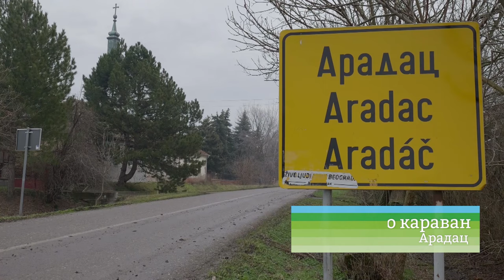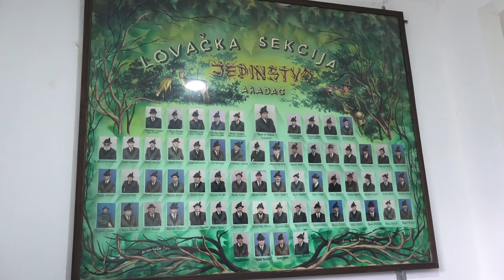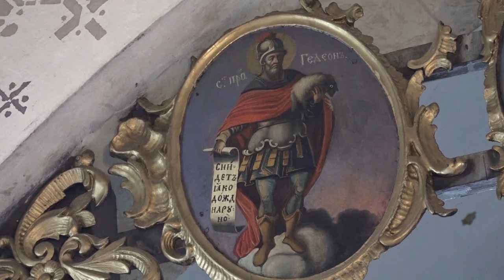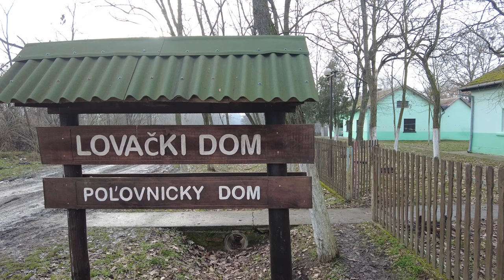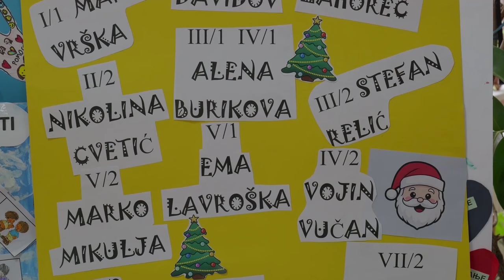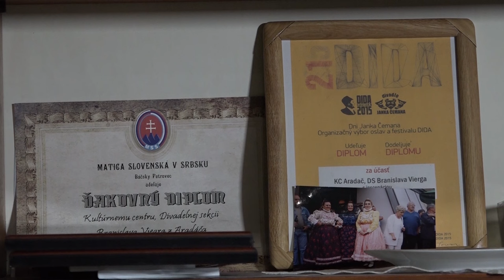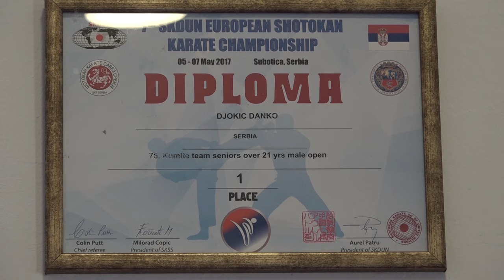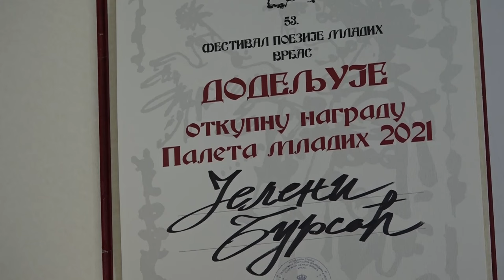Agro karavan ep. 316 - Aradac - 04.02.2024.